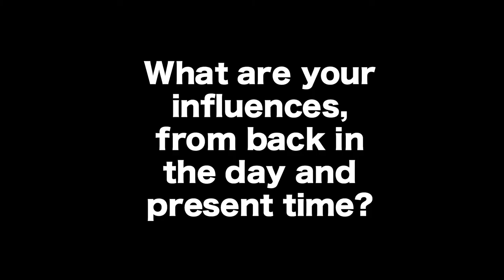GLASSS ARTIST PROFILE #1 : pearls and perils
The first in a series focusing on the artists of Glasss Records...filmed by Bryan H. Murphy